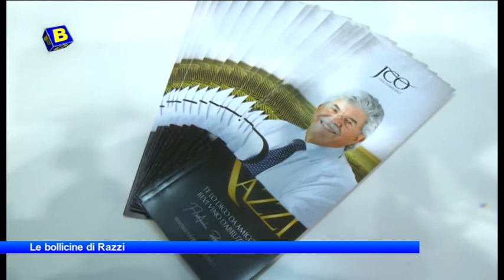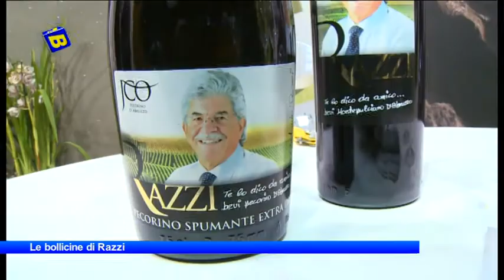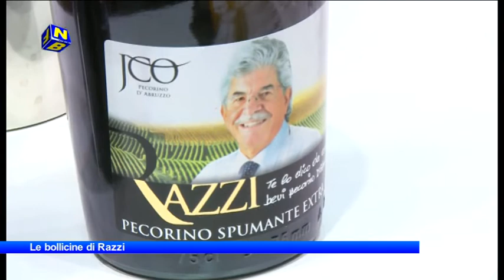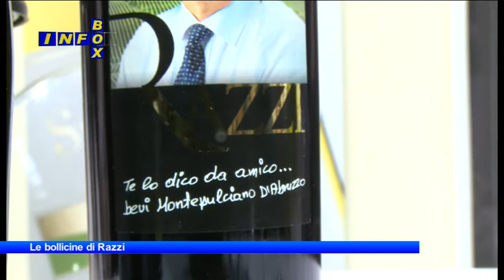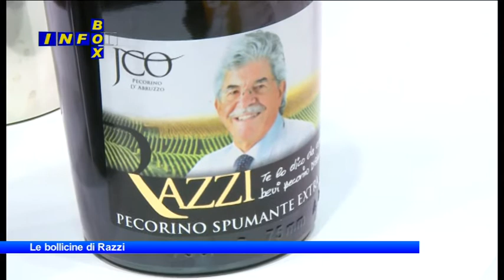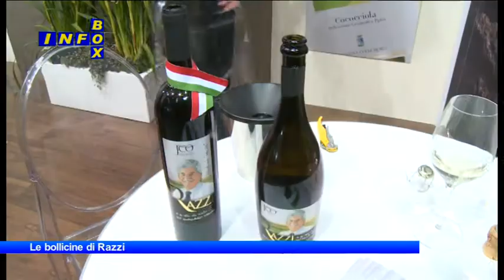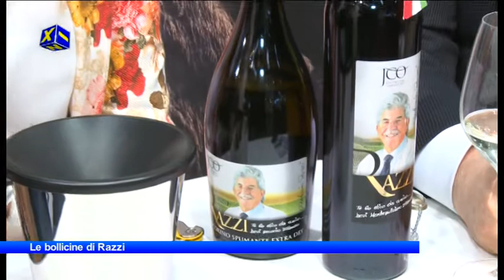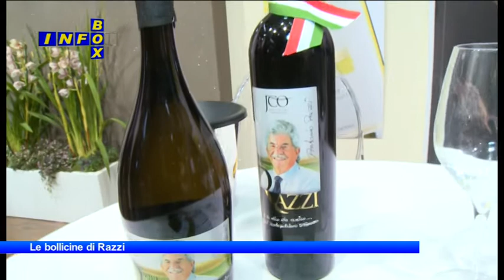Infobox: Le bollicine di Razzi